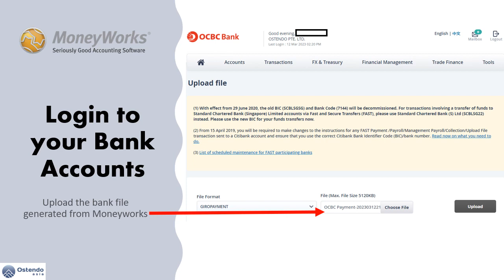How to Pay Suppliers Electronically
After you record a payment to a supplier, you can then save it into bank file and upload it to your bank for processing.
The bank file contain supplier payment details such Suppler Name, Payment Amounts, Supplier Bank Accounts. No more manual entry.
Paying electronically from Moneyworks makes it easier to keep tabs on payments as it creates an audit trail, save time and less entry = fewer mistake